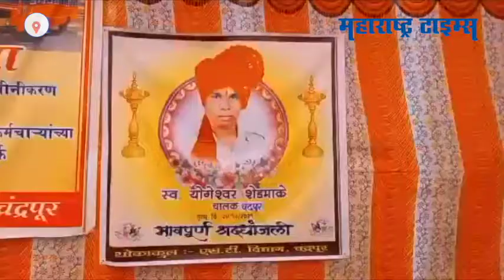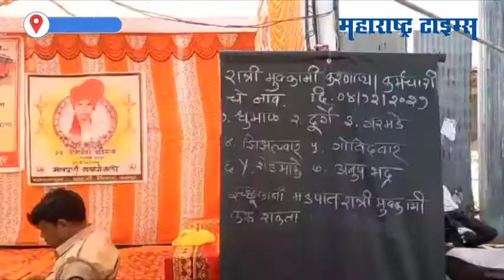Chandrapur : आंदोलनस्थळी जाणाऱ्या एसटी चालकाचा मृत्यू; कर्मचाऱ्यांनी वाहिली श्रद्धांजली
चंद्रपूरात मागील 48 दिवसांपासून एसटी कर्मचाऱ्यांचे आंदोलन सुरू.आंदोलनस्थळी निघालेल्या एसटी कर्मचाऱ्याचा अपघातात दुदैवी मृत्यू झाल्याची घटना समोर आली.घटनेमुळे आंदोलनस्थळी शोककळा पसरली. योगेश्वर शेडमाके असे मृत कर्मचाऱ्याचे नाव आहे.योगेश्वर शेडमाके गडचिरोलीहून आंदोलनस्थळी भेट देण्यासाठी निघाले होते.योगेश्वर यांच्या दुचाकीला लोहाराजवळ अज्ञात वाहनाने धडक दिली, या अपघातात त्यांचा मृत्यू झाला.शवविच्छेदनानंतर योगेश्वर यांचा मृतदेह आंदोलनस्थळी नेण्यात आला.आंदोलनस्थळी उपस्थित कर्मचाऱ्यांनी योगेश्वर यांना श्रद्धांजली अर्पण केली.